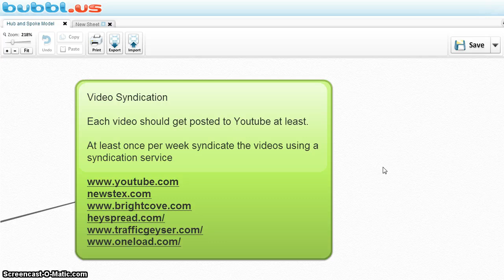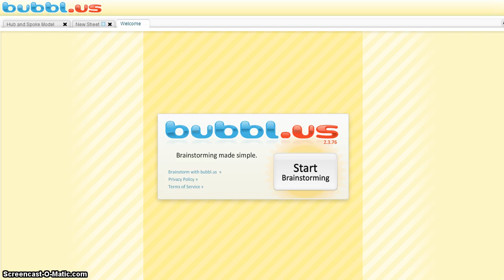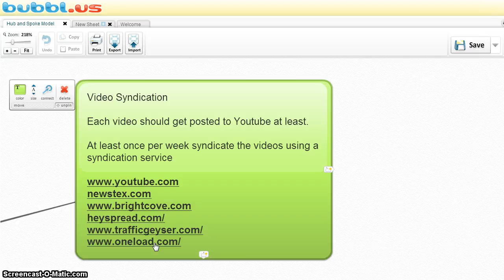Start with one spoke at a time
This is a continuation of the hub and spoke business model that I am using that will help me grow my business. We are chosing a business spoke to start promoting our hub.

I chose to start with video syndication. What will you start with?